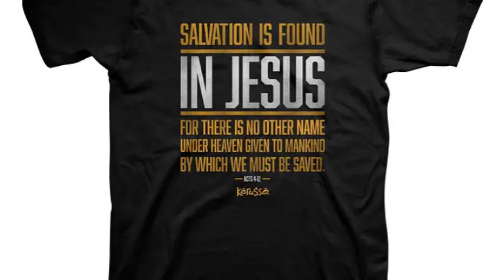HaydenOnline Christian Gifts: Scripture T-shirts, Hats, Mugs, Jewelry and accessories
Each product is designed to share the Gospel and draw others to a saved relationship with Jesus Christ. At HaydenOnline.org Jesus is the King of Kings and Lord of Lords. We are a Christian owned business, and a proud authorized dealer for Kerusso Christian Gifts and T-shirts.